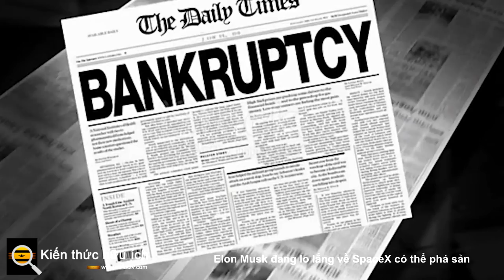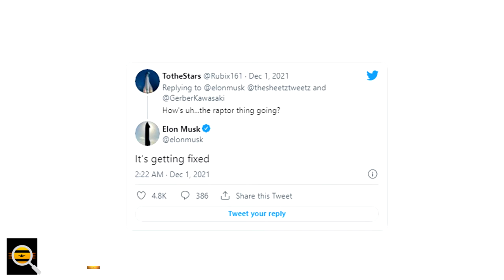Elon Musk đang lo lắng về SpaceX có thể phá sản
Người giàu nhất thế giới lo lắng rằng một trong những công ty của ông có thể phá sản nếu nó không được đưa vào hoạt động sớm và thường bắt đầu từ năm sau.

Elon Musk cho biết hôm thứ Ba qua Twitter rằng công ty tàu vũ trụ của ông, SpaceX, cần sản xuất thêm nhiều động cơ Starship thế hệ tiếp theo của mình, và sớm tiếp tục phát triển chòm sao băng thông rộng Starlink và tiếp tục kinh doanh.

"Nếu một cuộc suy thoái kinh tế toàn cầu nghiêm trọng làm cạn kiệt vốn khả dụng / thanh khoản trong khi SpaceX đang thua lỗ hàng tỷ USD trên Starlink (và) Starship, thì việc phá sản, trong khi vẫn chưa xảy ra, không phải là không thể," ông tweet.

Tuyên bố này được đưa ra nhằm đáp lại một email bị rò rỉ mà Musk được cho là đã gửi cho các nhân viên trong kỳ nghỉ Lễ Tạ ơn dài ngày ở Mỹ yêu cầu "tất cả mọi người đều có mặt trên boong tàu."

Email ám chỉ đến một "cuộc khủng hoảng sản xuất" trong công ty tập trung vào động cơ Raptor cung cấp năng lượng cho Starship. SpaceX đang có kế hoạch đưa một nguyên mẫu tàu Starship lên vũ trụ lần đầu tiên vào năm 2022 và phương tiện này là trọng tâm trong kế hoạch đưa con người lên mặt trăng và sao Hỏa trong tương lai của công ty.

Nhưng điều quan trọng hơn đối với mô hình kinh doanh SpaceX là Starship là chìa khóa để tiếp tục phóng vệ tinh Starlink phiên bản hai, sẽ mang lại nguồn doanh thu quan trọng cho công ty trong tương lai.

"Hậu quả đối với SpaceX nếu chúng ta không thể tạo ra đủ Raptors đáng tin cậy là chúng ta không thể bay Starship, nghĩa là sau đó chúng ta không thể bay Starlink Satellite V2. Vệ tinh V1, tự nó, yếu kém về tài chính, trong khi V2 rất mạnh , "đọc email, lần đầu tiên được SpaceExplored lấy .

SpaceX và Musk đã không trực tiếp xác nhận tính xác thực của email bị rò rỉ cho CNET, nhưng khi được một người dùng Twitter hỏi vào sáng thứ Ba "(tình hình) Raptor đang diễn ra như thế nào?" Musk trả lời ngắn gọn "Nó đang được khắc phục."

Trong email, Musk kết luận bằng cách cảnh báo rằng SpaceX có thể đối mặt với "nguy cơ phá sản thực sự nếu chúng tôi không thể đạt được tốc độ bay của Starship ít nhất hai tuần một lần vào năm tới."

Musk dường như đang nâng cao thành tích ở đây. Cách đây chưa đầy hai tuần, anh cho biết trong một buổi phát trực tiếp rằng anh hy vọng sẽ có "tới một tá" chuyến bay thử nghiệm của Starship vào năm 2022 trước khi tung ra "tải trọng thực" vào năm 2023.

Nếu công ty đi đến bờ vực phá sản, đó không phải là lần đầu tiên. Musk nổi tiếng là nhìn chằm chằm vào đống đổ nát tài chính trước khi SpaceX quản lý vụ phóng thành công tên lửa Falcon 1 đầu tiên.

Việc sản xuất Raptor thậm chí không phải là trở ngại trước mắt nhất của Starship. Chuyến bay thử nghiệm quỹ đạo đầu tiên của phương tiện vẫn đang chờ kết luận của cuộc đánh giá môi trường và đèn xanh chính thức từ FAA, dự kiến ​​sẽ không diễn ra trước cuối năm nay.